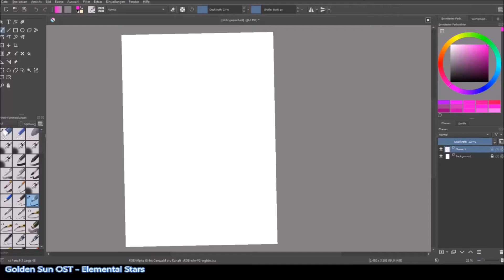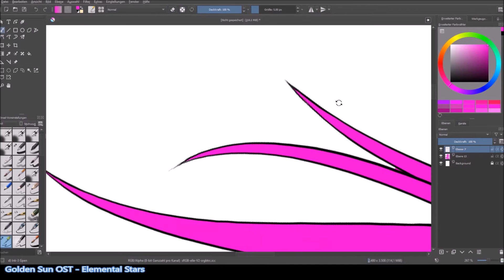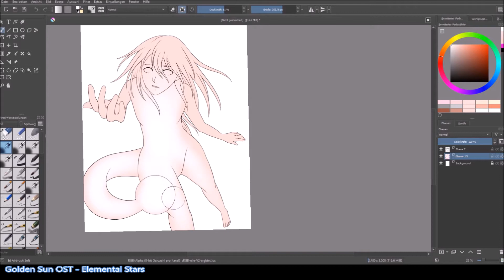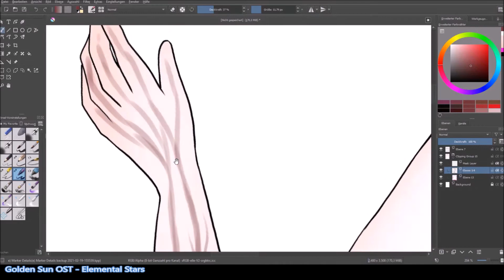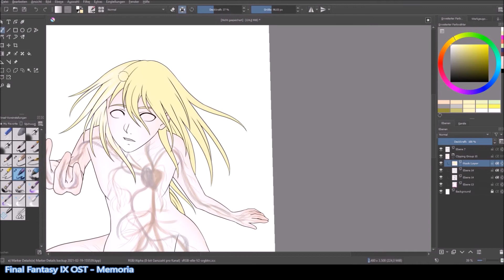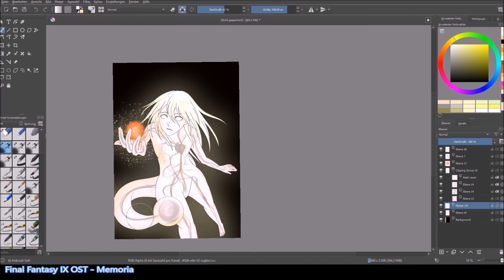[Speedpainting] Birth of the Universe (OC) (Anime Timelapse)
"In the beginning there was only darkness and from that darkness I came"

Original Drawing Time: 1h 30min
Timelapse Speed: 10x
Drawing Program: Krita
Desktop Capturing Program: OBS
Video Editing Program: Windows Movie Maker
Drawing Tablet: XP Pen 22